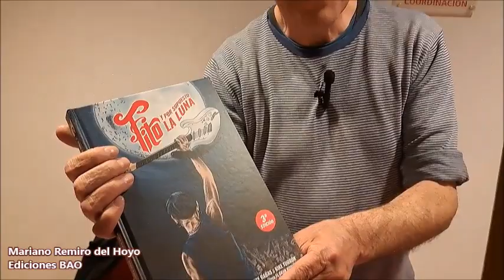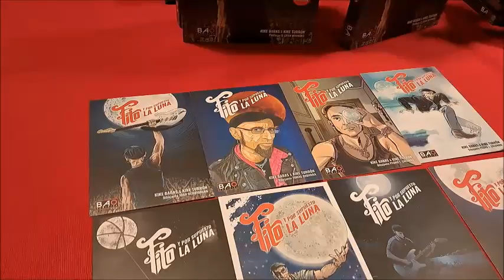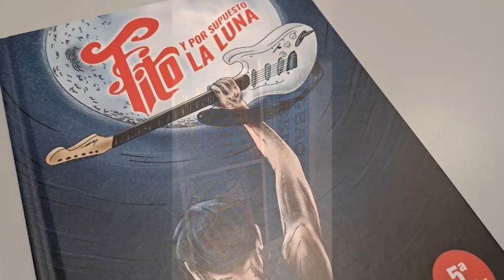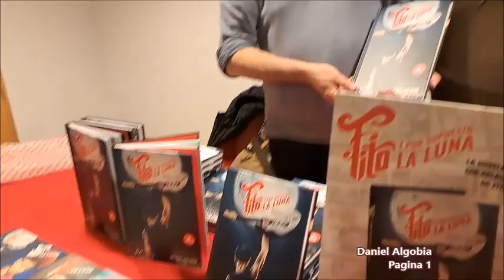CONEXION MARIANO REMIRO SEGOVIA